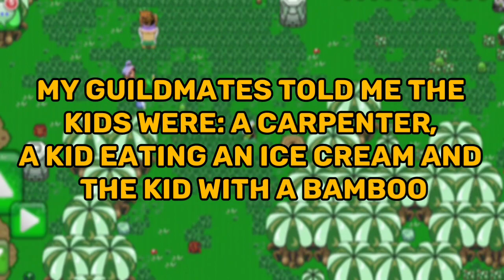GRAAL- SUMMER FESTIVAL QUEST: TARSIER QUEST | GRAALONLINE CLASSIC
Summer Festival Quest: Tarsier Quest
GraalOnline Classic

Keep safe and Happy Gaming!